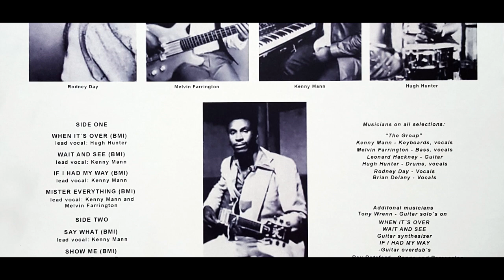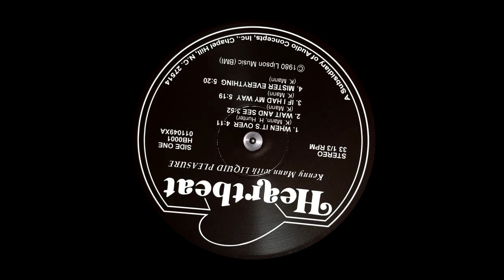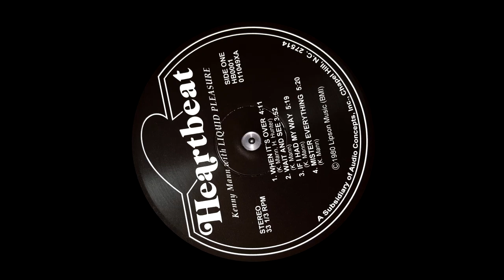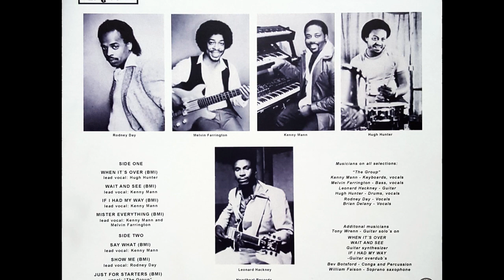KENNY MANN WITH LIQUID PLEASURE - WAIT AND SEE